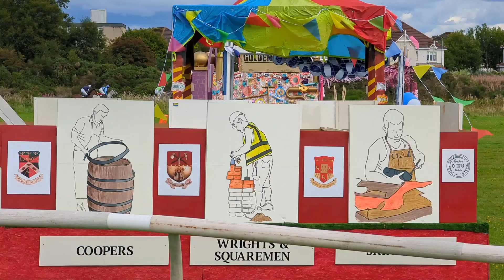2023-08-26 Marymass Races - Irvine Moor